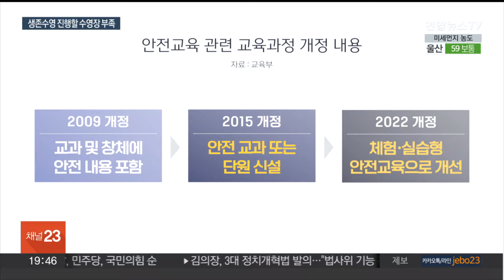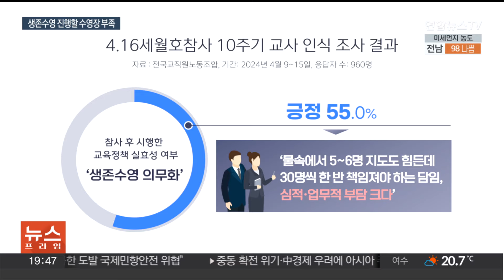세월호 참사 이후 안전교육 늘었지만…인프라 확충은 과제 / 연합뉴스TV (YonhapnewsTV)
세월호 참사 이후 안전교육 늘었지만…인프라 확충은 과제

[앵커]

세월호 참사 이후 학교 안전교육 필요성이 커졌죠.

학교에는 안전 교과가 도입됐고, 생존수영 교육도 이뤄지고 있습니다.

현장에서는 인프라가 더 확충돼야 한다고 말하는데요.

전체 학교 중 수영장을 자체적으로 보유한 곳은 1% 비율에 그칩니다.

[기자]

세월호 참사 이후 학교에서는 안전교육이 강화됐습니다.

안전교과 및 단원이 신설됐고 이후 개정 교육과정에서도 안전교육을 강화하는 방향은 유지됐습니다.

이론 교육뿐 아니라 위기 상황에서 살아남을 수 있도록 생존수영 교육도 시작됐습니다.

현재 초등학교 전학년을 대상으로 이뤄지는 교육에 지난해 전체 학생 중 약 80% 이상인 216만 명이 참여했습니다.

다만 이 같은 수요를 감당하기 어려울 만큼 인프라는 부족합니다.

초중고교에서 자체적으로 보유한 수영장은 122곳으로 시도교육청이 관할하는 곳을 더해도 전체 학교 수 대비 1.3%에 그칩니다.

학교 현장에서는 교육과정을 운영하며 부담이 크다고 느낍니다.

[윤미숙 / 초등교사노조 대변인] "주변에 수영장 인프라나 이런 게 지역마다 천차만별이고 그걸 학교별로 조율해서 일정을 잡아서 가는 게 쉽지가 않아요…수영장을 섭외해서 인솔해서 가고 오고 하는 그 모든 과정이 교사의 책임이기 때문에…."

교원단체가 진행한 설문조사에서도 교사들은 생존수영 의무화 자체는 긍정적으로 보면서도 업무적 부담이 크다는 의견을 내기도 했습니다.

앞서 교육부도 이 같은 문제를 인지하고 교육을 내실화하고 시설을 확충할 계획을 밝힌 가운데 학교 안전교육에 대한 지속적인 관심이 필요하다는 목소리가 커지고 있습니다.